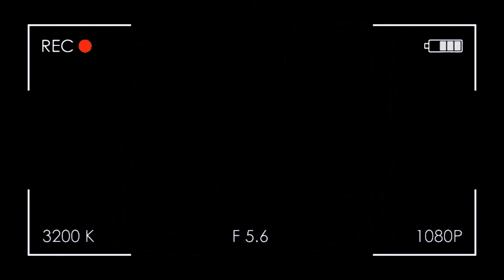Basement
The doors of the basement hide more than what you can see, but it sees you